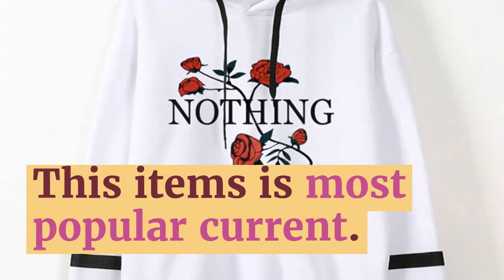2019 Women's Fashion Sweatshirt Womens Autumn Nothing Print Long Sleeve Hoodie Sweatshirt Jumper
Top 5 2019 Women's Fashion Sweatshirt Womens Autumn Nothing Print Long Sleeve Hoodie Sweatshirt Jumper Hooded Pullover Tops. For Best Offer about this product and to purchase please